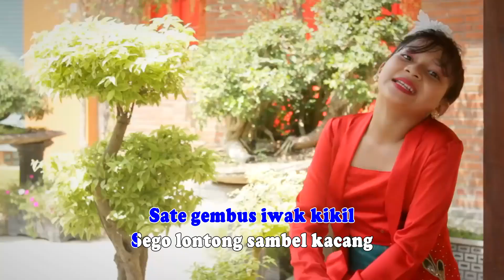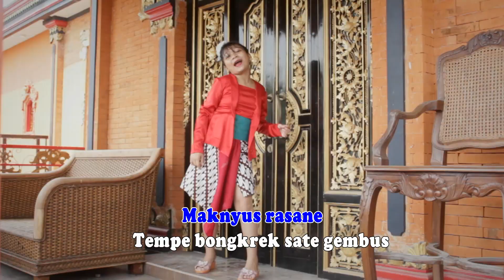Sabrina Aisyah Nugroho - Sate Kere Official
Lagu Karya : Jack CL || Vocal : Sabrina Aisyah Nugroho || Musik & Video : Jack CL || Kameraman : Anang Ma'ruf ||
terima kasih erick sukirgenk, rendra sukirgenk, alek sukirgenk atas suportnya, terima kasih mas cingkrong yang jualan sate kere, semoga laris manis sate gembus, sate kere, sate kikil nya.

Lirik Lagu
Sate gembus iwak kikil
Sego lontong sambel kacang
Enak tenan sedep tenan
Sate bongkrek gawe tuman
nganggo pincuk godong Gedang
piringe pancen khas tenan
tradisi carane dahar
Sate gembus bumbune kacang
Reff
Makyus rasane
Tempe bongkrek sate gembus
Sate kere terkenale
Sate kere yo jenenge
Maknyus rasane
Sate bongkrek sate gembus
Sate kere terkenale
Pancene enak rasane
Koor
Sate gembus sate kere
Pancene enak rasane